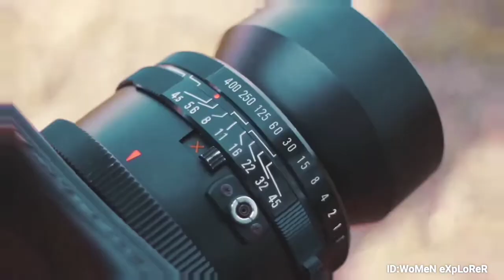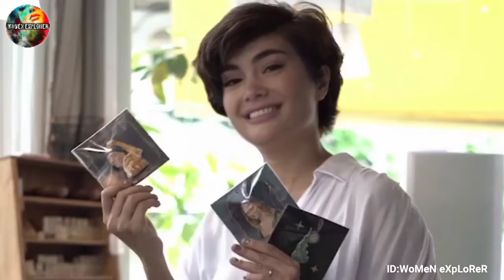IVANA ALAWI LIFE STYLE VIDEO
WOMEN EXPLORER, This Channel is for women to show and explore their ability and beauty whether they are ordinary or famous people, here in this channel we give respect and reverence to women, whether young or  adults they are all we have respect.